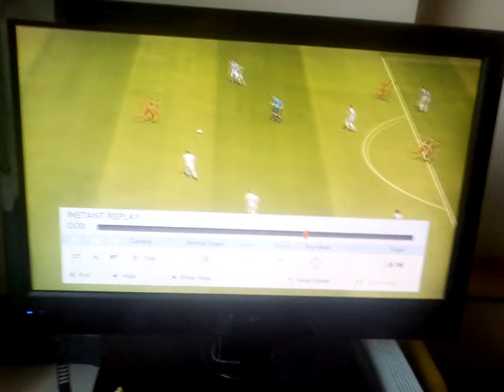There is a ghost in FIFA at 3am !!!